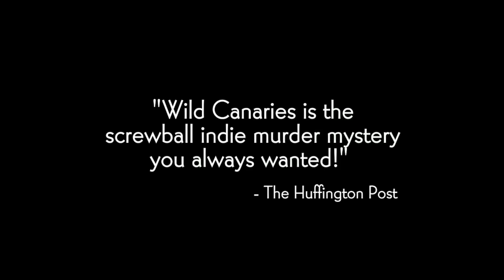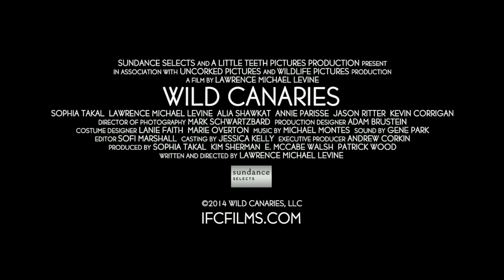'Wild Canaries' Official Trailer (2015) - Sophia Takal, Lawrence Michael Levine comedy movie HD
Synopsis:
Barri (Sophia Takal) and Noah (Lawrence Michael Levine) are a couple who suspect the mysterious death of her neighbor Sylvia (Marylouise Burke). With their friend Jean (Alia Shawkat) they investigate the crime and discover secrets in the apartment. Anthony (Kevin Corrigan) becomes the prime suspect.

Director: Jim Weedon
Writers: Matthew Read, Julian Unthank
Cast: Sophia Takal, Lawrence Michael Levine, Alia Shawkat, Jason Ritter, Annie Parisse, Kevin Corrigan, Marylouise Burke, Lindsay Burdge, Eleonore Hendricks, Jennifer Kim, Kent Osborne, Bob Byington, Helen Merino
Genre: Romance, Comedy, Mystery